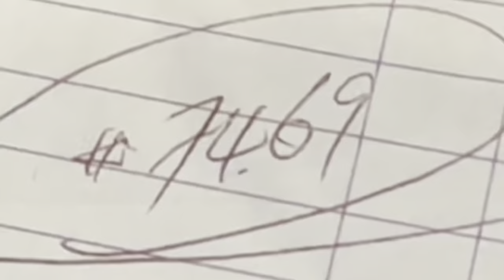Eat before we parting!